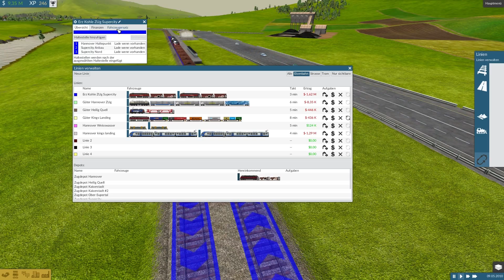Train Fever [008] / Verkehrschaos in Supercity / Projekt 2000 (Road to Transport Fever)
Willkommen zurück zu Train Fever. In dieser Folge fahren wir als erstes mit der Regionalbahn von Supercity nach Ober-Supertal. Danach stellen wir fest das in Supercity Verkehrschaos herrscht. Das müssen wir natürlich erstmal beheben.

Modliste (einfach den Code 4108 eingeben und ihr konnt die .txt Datei runterladen)